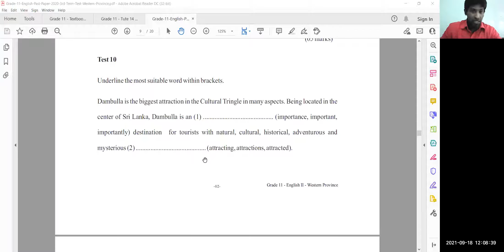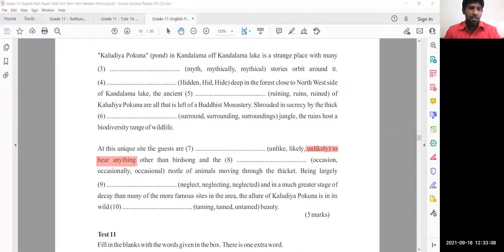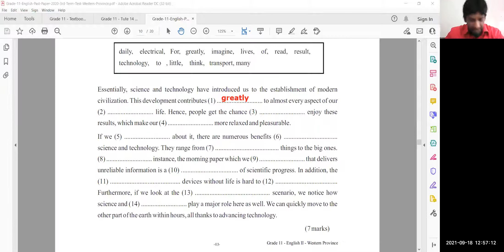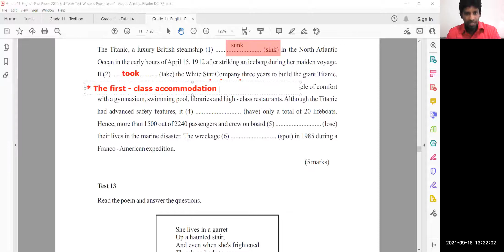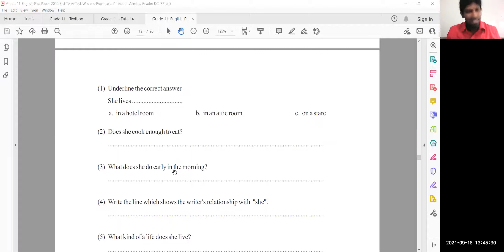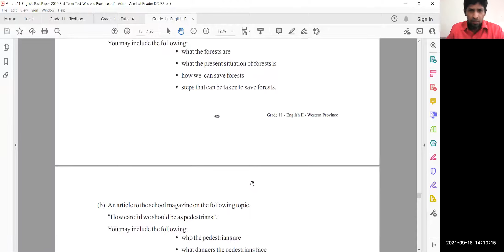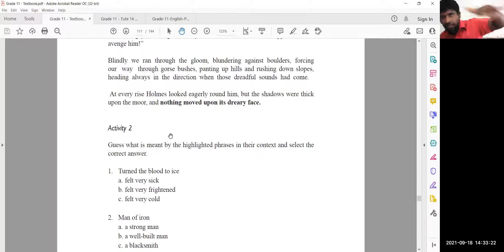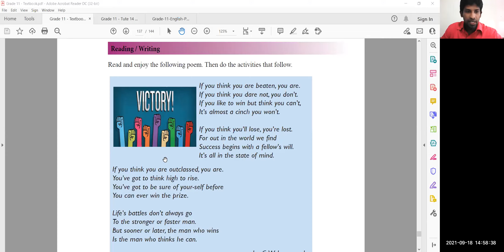Grade 11 (2021) - September - Day 03 (18-9-2021)